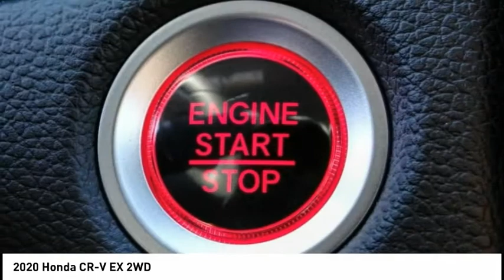2020 Honda CR-V Pasadena Los Angeles Glendale Alhambra Cerritos Orange County 00201427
2020 Honda CR-V EX 2WD

HONDA OF PASADENA IS A NEW AND USED HONDA DEALERSHIP PROUDLY SERVICING LOS ANGELES, PASADENA, GLENDALE, ALHAMBRA, CERRITOS, & ALL NEARBY CITIES. THIS CRYSTAL BLACK PEARL 2020 Honda CR-V IS EQUIPPED WITH A Engine: 1.5L I-4 16-Valve DOHC w/Turbocharger, TRANSMISSION, AND RECEIVES AN ESTIMATED 28 City/34 Hwy MPG. CONTACT HONDA OF PASADENA TO SCHEDULE A TEST DRIVE AND TAKE THIS 2020 Honda CR-V HOME TODAY, OR VISIT OUR SHOWROOM CONVENIENTLY LOCATED AT 1965 E. FOOTHILL BLVD, PASADENA, CA 91107. STOCK #: 00201427 | 2020 Honda CR-V EX 2WD 2020 Honda CR-V EX 2WD 5DR SUV Stock #: 00201427 | VIN: 7FARW1H51LE026581 | 2020 Honda CR-V EX 2WD Honda of Pasadena AT HONDA OF PASADENA, OUR GOAL IS TO SELL THE BEST VEHICLES AT THE LOWEST PRICES AND TREAT OUR CUSTOMERS WITH RESPECT. AS A CALIFORNIA HONDA DEALER, WE BELIEVE WHEN YOU CHOOSE HONDA OF PASADENA YOU ARE MAKING THE RIGHT CHOICE.